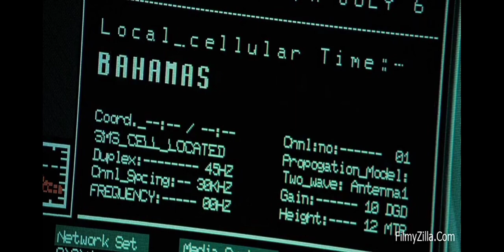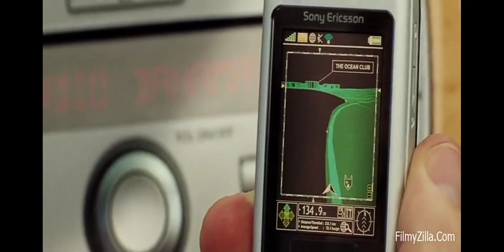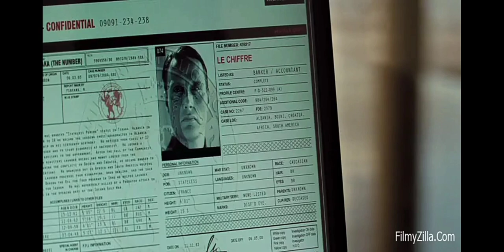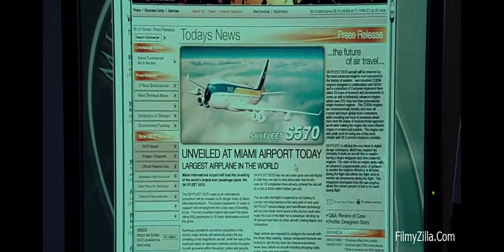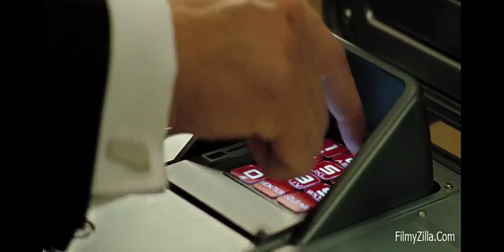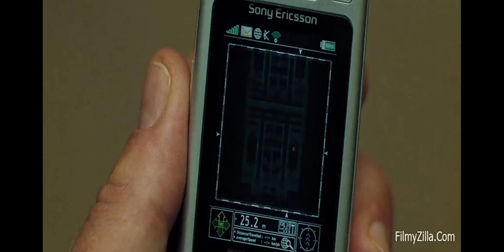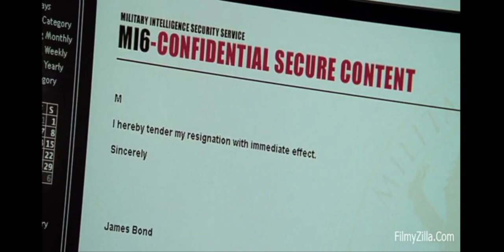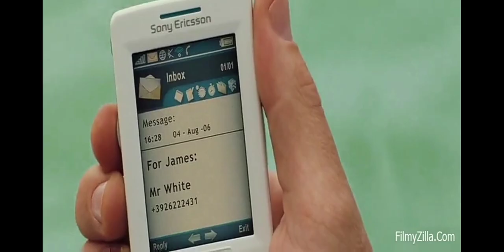casino royale movie explained in hindi | James Bond 1 | Daniel Craig | mani movie explain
casino royale full movie in hindi dubbed 2006 hd,
casino royale hollywood movie in hindi dubbed full action hd,
casino royale james bond 007 full movie in hindi dubbed,